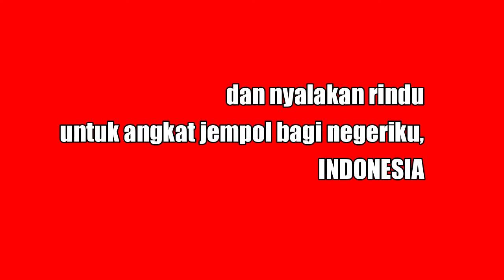EKKA sekedar pelepas rindu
Suatu sharing kala menikmati keramaian tanpa Covid-19.
Sekedar melepas rindu ketika di negeri orang.
Video sharing akan tayang 17 Agustus 2020 pukul o7:5o WIB

Jayalah negriku, Indonesia Maju !